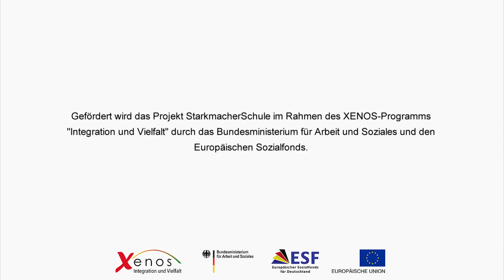I AM HERE Trailer, documentary with Gen Rosso, Deutsche Untertitel (formerly BE THERE)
A documentary about the Projekt "Stark ohne Gewalt" / "forte sem violenca" / "silni bez nasili" from Gen Rosso and starkmacher.       Subtitles available in German, Italian & English (Portoguese coming soon)

Der Film begleitet Jugendliche aus Tschechien, Brasilien und Deutschland. Sie sind noch sehr jung, einige von ihnen führen ein ganz normales Teenagerleben, andere haben schon schwere Tiefschläge erlebt - Drogen, Missbrauch, familiäre Schwierigkeiten. Ein Musicalprojekt bringt sie zusammen zu einer Workshop-Woche, in der sie wohl eine der intensivsten Erfahrungen ihres Lebens machen und am Ende als Gruppe auf der Bühne stehen.
Dabei wird ihnen klar: Wir stehen vor den gleichen Herausforderungen und Fragen. Wo ist mein Platz und wo gehöre ich hin? Wie kann ich meinen Wünschen, Ideen, Nöten und Ängsten Ausdruck und Gehör geben? In Musik und Tanz finden sie eine gemeinsame Sprache.
Zusammen mit den Musikern der internationalen Band Gen Rosso, die in ihrer Jugend durch ähnliche Tiefen gegangen sind, bringen sie das Musical "Streetlight“ auf die Bühne.

Der Dokumentarfilm "Be There!" taucht tief ein in die Leben von Marco aus Tschechien, Phillipp und Landu aus Deutschland, Beatrice, Karol und Felipe aus Brasilien. Er begleitet sie bei ihren Erlebnissen während der Musicalproben. Immer nah dabei, wenn sie an ihre Grenzen stoßen, aufgeben wollen, sich aufrappeln, über sich hinauswachsen.
Die Nervosität steigt, denn die große Aufführung naht. Was nehmen sie mit, wenn sie zurück in ihre Heimat gehen?

DIRECTED BY: Tobias Greber
CAMERA: Christoph Böske
SOUND: Julia Bönisch
EDITOR: Robert Strauss
TRANSLATIONS: Katharina Messmann
PRODUCERS: Tobias Greber, Christoph Böske

Gefördert wird das Projekt StarkmacherSchule im Rahmen des XENOS-Programms "Integration und Vielfalt" durch das Bundesministerium für Arbeit und Soziales un den Europäischen Sozialfonds.